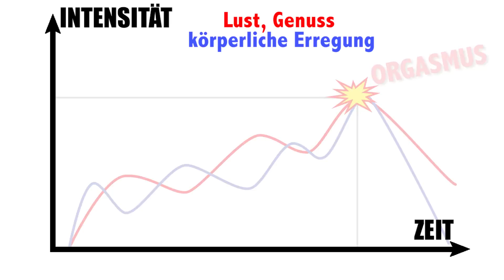Der HÖHEPUNKT 2: Wie kommen Frauen? - Love & Sex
Wie funktioniert der weibliche Orgasmus und warum gibt es ihn überhaupt?
In Teil 2 unserer Reihe zum Thema Orgasmus erklären Mia und Lars mit dem Höhepunkt bei Frauen. Angefangen damit, wieso Frauen überhaupt kommen, über die Lustkurve, woran Orgasmen scheitern und schließlich, wie man ihn richtig hinkriegt.
Wird eine Frage nicht beantwortet? Stellt sie in den Kommentaren!

Der Survival Guide führt dich durch das alltägliche Chaos. Wir sind gerne dein Ansprechpartner und Ratgeber für alle Probleme in Sachen Familie und Schule oder bei Liebes- und Sex-Fragen. Der Survival Guide zeigt dir angesagte Styling-Tricks und wichtige Games-Highlights. Mit aufregenden Workout-Tutorials halten wir deinen Body fit.